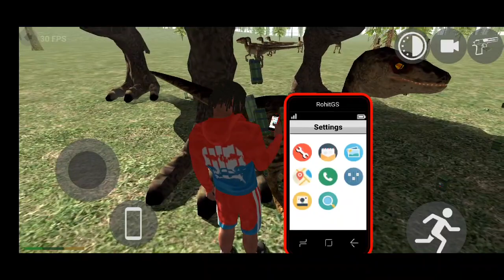Indian Bikes Driving 3D | Infinity Health Test | Carlos Gaming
cheat code of bus in indian bike driving 3d
cheat code of boat in indian bike driving 3d
cheat code of tractor in indian bike driving 3d
cheat code of jetpack in indian bike driving 3d
cheat code of jcb in indian bike driving 3d
cheat code of auto in indian bike driving 3d
cheat code of tank in indian bike driving 3d
cartoon indian bike driving 3d
cheat code of night in indian bike driving 3d
dancing girl cheat code in indian bike driving 3d
fighter jet cheat code in indian bike driving 3d
funny indian bike driving 3d
fortuner cheat code in indian bike driving 3d
fire truck cheat code in indian bike driving 3d
indian bike driving game cheat code
indian bike driving game 3d
indian bike driving game number
indian bike driving gta v
indian bike driving game video